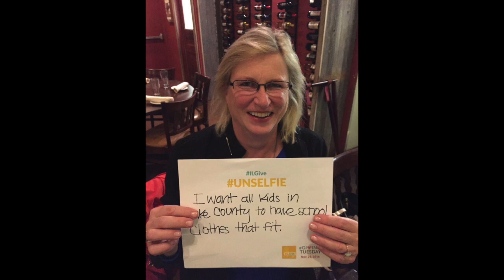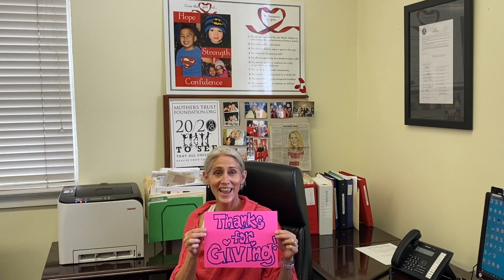THANKSforGIVING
Mothers Trust Foundation would like to give thanks to all of our supporters...whether you are a long time donor or a new friend. We are thankful for you! Happy Thanksgiving. THANKSforGIVING
Mothers Trust Foundation does not own the rights to this song